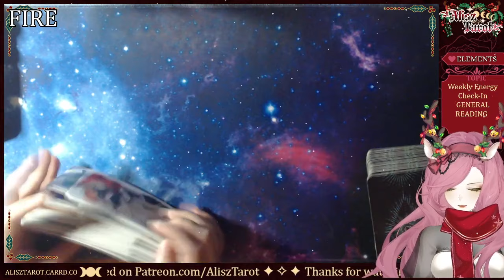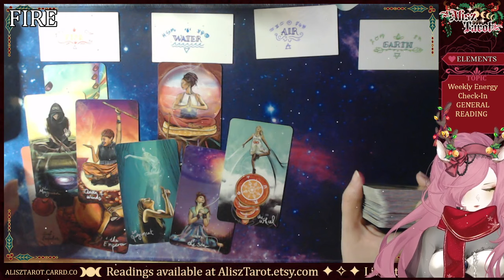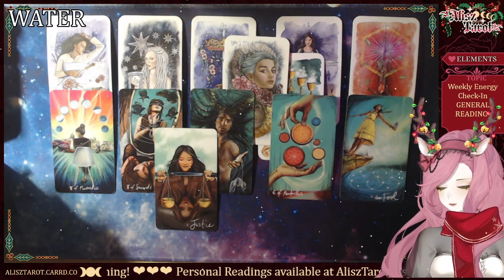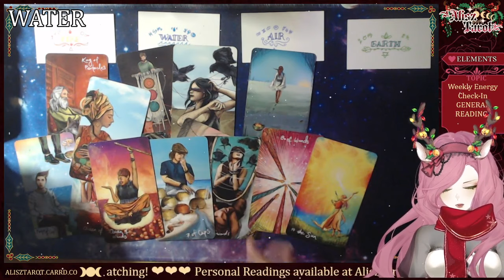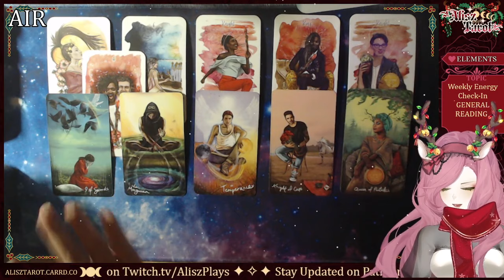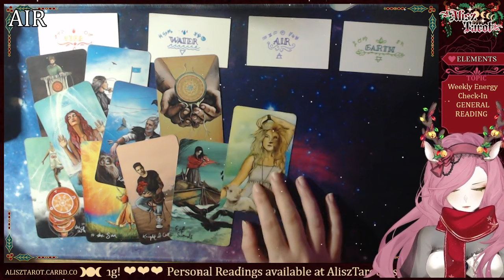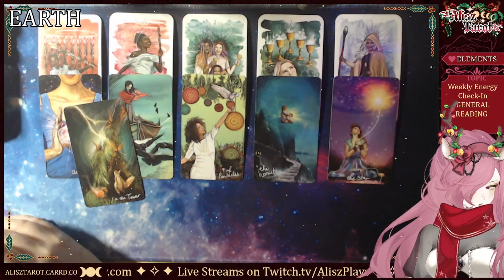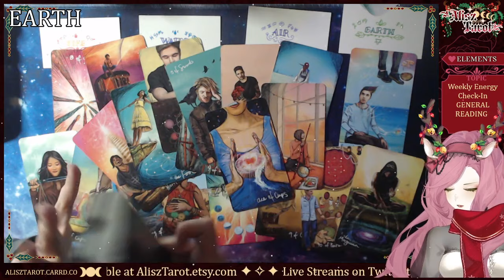🌹 Weekly Tarot Reading (12/23 - 12/28) 🌹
💖 Hello! I'm Alisz and welcome to my tarot reading channel! I hope that you find the messages that are meant for you here. I'm an honest reader who gives it to you straight (with a bit of swearing heh) trying to keep a cozy space for all.

✨ Keep in mind that these are GENERAL readings. Only take the messages that resonate with you & leave the rest for someone else.

✨ Watch any reading you feel drawn to regardless of your sign! These are not horoscopes. Energies & roles can also be reversed.

✨ Be mindful that energy is fluid & these readings are snapshots. Everyone has the freewill to affect events.

🌟 Please watch tarot readings responsibly!

⏰ TIMESTAMPS ⏰
0:00 Intro
2:20 FIRE (Aries, Leo, Sag)
36:05 WATER (Cancer, Scorpio, Pisces)
1:16:55 AIR (Gemini, Libra, Aquarius)
2:01:30 EARTH (Taurus, Virgo, Capricorn)
2:34:15 Outro

🔮 PRIVATE READINGS 🔮
I also offer printable charms, oracle decks and divination resources.

All videos created are owned by Alisz & Alisz Tarot.